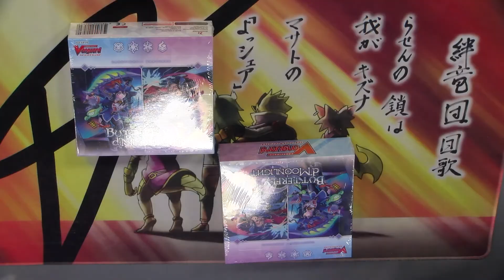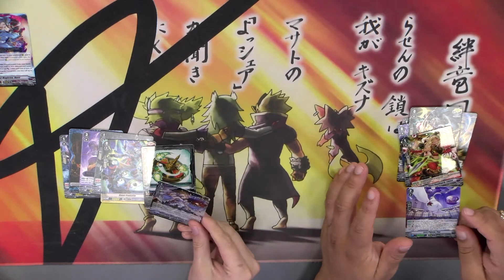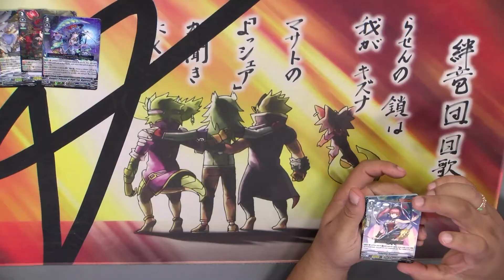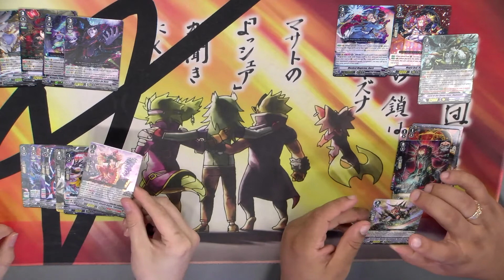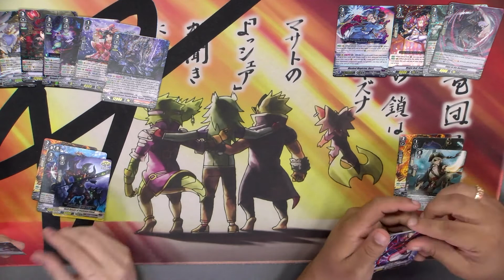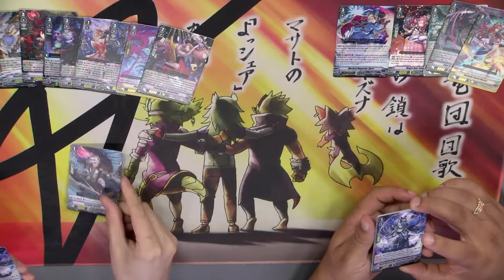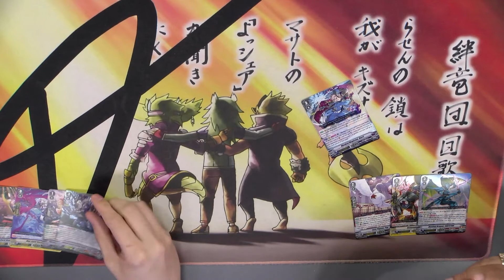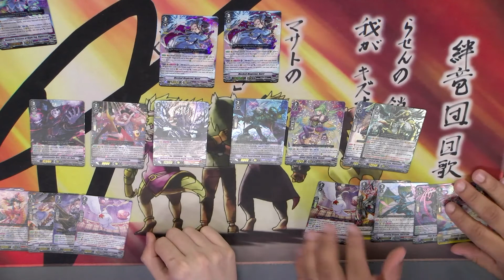Cardfight Vanguard Butterfly d'Moonlight PACK WARZ 2!! - TCG Buzz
In this video Dalton and Broderick duke it out in a Cardfight Vanguard Butterfly d'Moonlight PACK WARZ! They open a booster box of the brand new Cardfight Vanguard set Butterfly d'Moonlight!